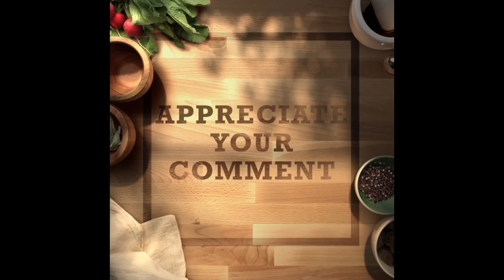भोपळ्याचे घारगे | Sweet Pumpkin Poori - Indian Dessert (In Marathi) - Healthy Dessert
Easy Healthy Dessert Recipe at Vrishali Paranjpe's kitchen

Ingredients:
- 2 Cups Grated Pumpkin
- 1 cup Grated Jaggery
- 2 Cups Rice Flour
- 1/4 tsp Salt
- 1/2 tsp Cardamom Powder
- 1 tbsp Pure Ghee
- 1/2 kg Vanaspati Ghee (Hydrogenated Veg Oil)

Vrishali Paranjpe has a passion for cooking. This Youtube channel is specially made for her children and others who are seeking recipes passed on from generations. Vrishali makes a variety of Indian Cuisine which are easy to make at home like, Indian Desserts, Maharashtrian Desserts, Recipes in Marathi, Lockdown cooking ideas, Healthy Savoury dishes.